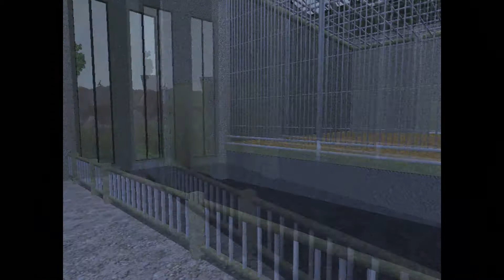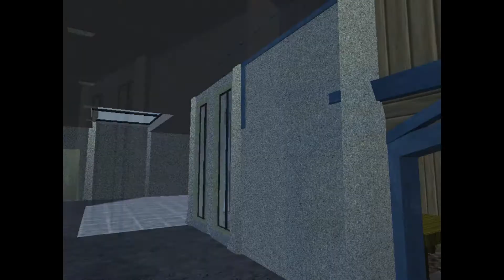Stoffel`s ZOO-/Projekte 4 ähäh 3 Alles auf Anfang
Sorry das Video ist einen Monat alt.